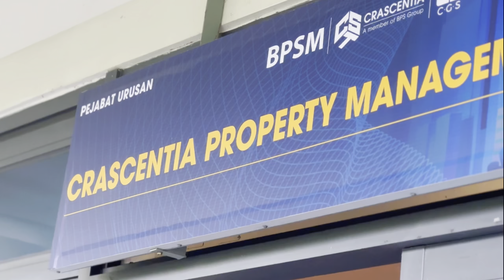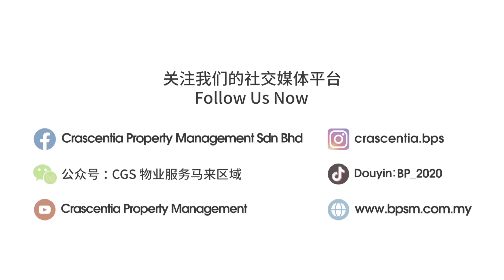马来西亚 物业管理 公司｜服务多！活动也多！Crascentia